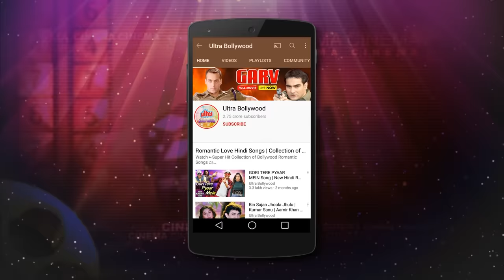तू खलनायक है ना तो दिखा तेरी ताक़त - खलनायक - संजय दत्त-जैकी - ज़बरदस्त बॉलीवुड सीन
Film: Khal Nayak (1993)